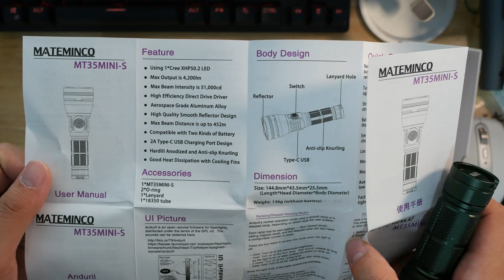[Review] Mateminco mt35 mini-s SFS-80 ชาร์จในตัวแสงดี ราคาประหยัด 720 เมตร